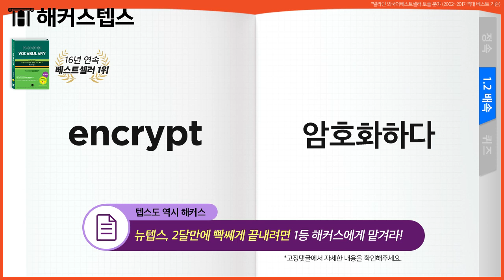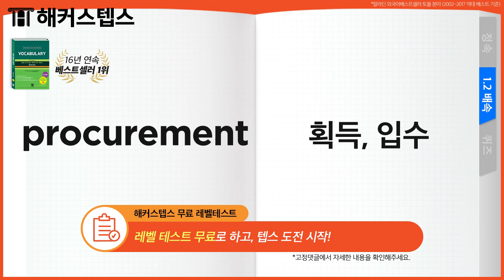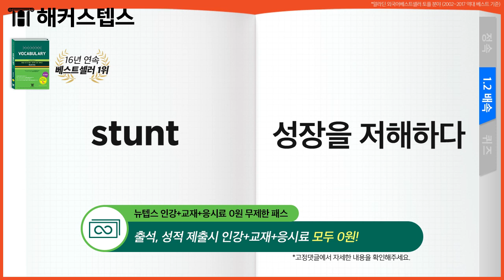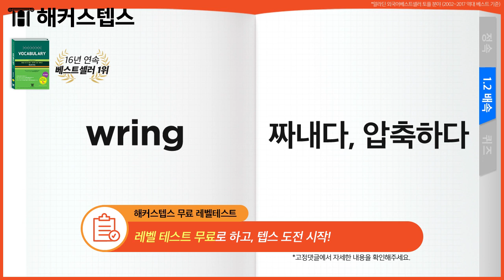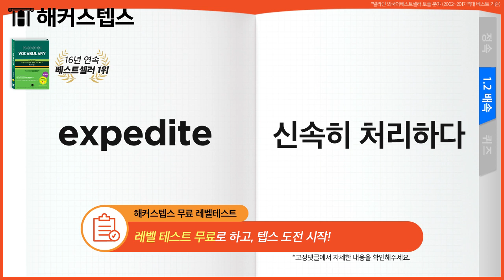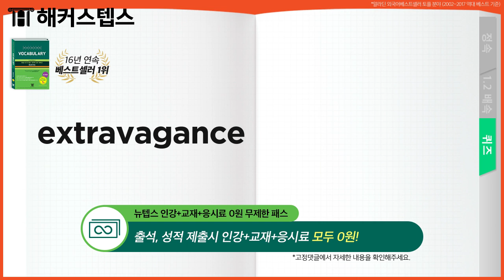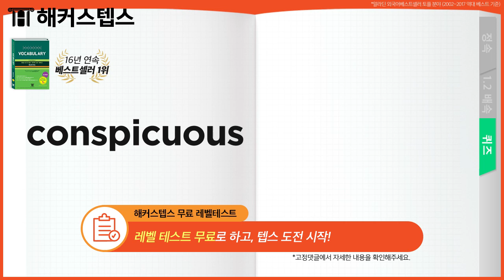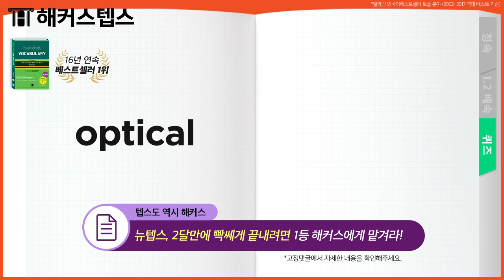텝스 단어 자면서💤 외우는 기출텝스보카📖 7,014개 자동재생 12탄 (텝스 리스닝) 해커스텝스 보카 | 텝스, 텝스 단어암기, 단어 외우기👨‍🏫 | TEPSVOCA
* 텝스 1달만에 끝내자! 1달 점수보장반 ☞

텝스 단어가 자동으로 외워지는 해커스텝스 보카 자동재생★

언제까지 깜지 쓰면서 외울래? 이제 단어가 저절로 외워진다!

프로 텝스러 되려면 알아야 하는 꿀팁들 보려면 더보기 ㄱㄱ